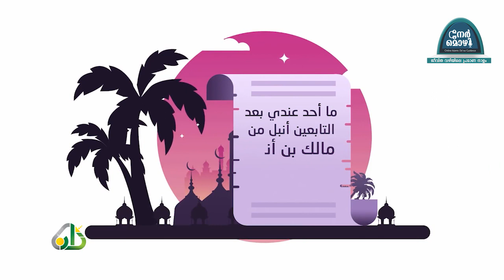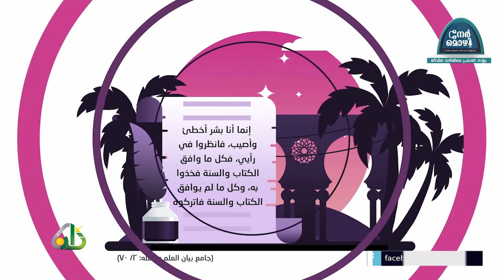ഇമാം മാലിക് ഇബ്നു അനസ് (റ) | നേർമൊഴി